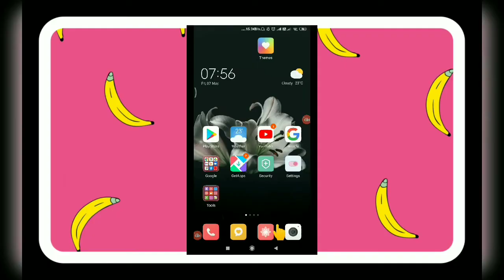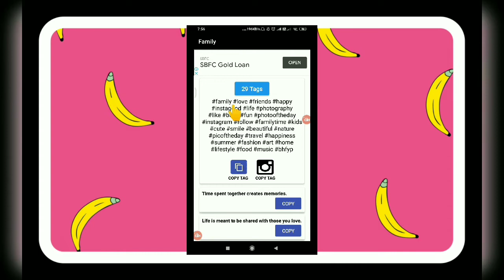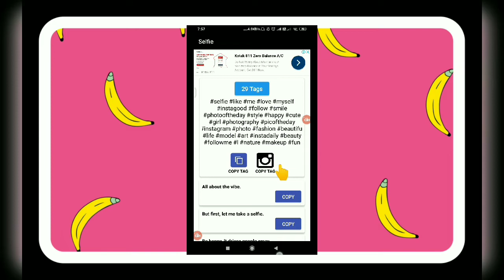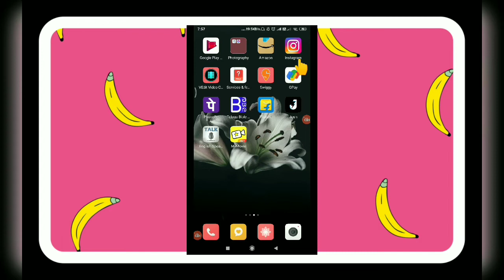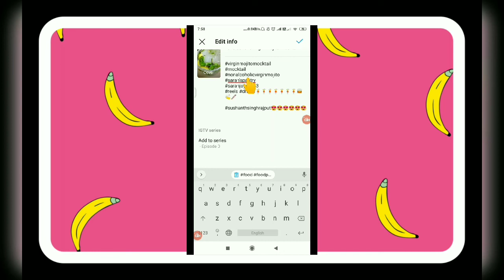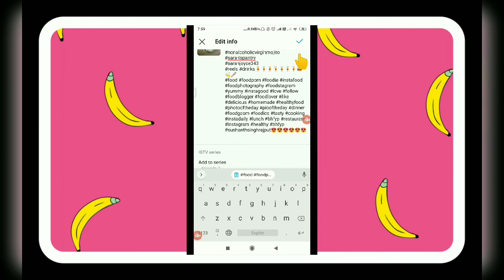how to add tags to your YouTube videos from mobile in telugu 2022 video viral ఎలా అవుతుంది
how to add tags to your youtube videos mobile